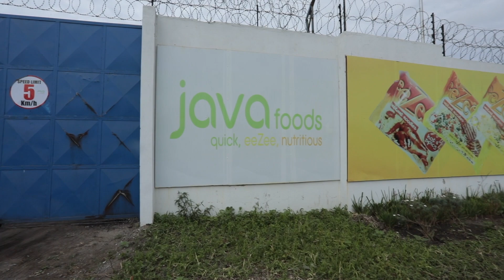BHTurns10: Monica Musonda (Java Foods)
BongoHive celebrates 10 years on 27 May 2021. Our partners share their experiences supporting our work in the last decade.